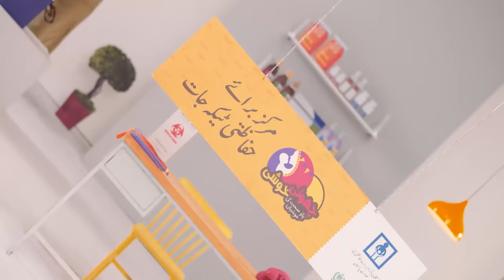Choti Khushi Program - Immunization Incentive Support Program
Vaccine lagwa lo, mobile balance paa lo!
Ab bachon ko barwaqt hifazati teeke lagwane pey haasil karein 1200 rupay tak ka mobile balance. Mazeed maloomat ke liye 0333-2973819/20 pey call karein.
ویکسین لگوا لو، موبائل بیلینس پا لو۔
اب بچوں کو بروقت حفاظتی ٹیکے لگوانے پہ حاصل کریں 1200 روپے تک کا موبائل بیلنس۔ مزید
معلومات کے لئے 2973819/20-0333 پہ کال کریں۔